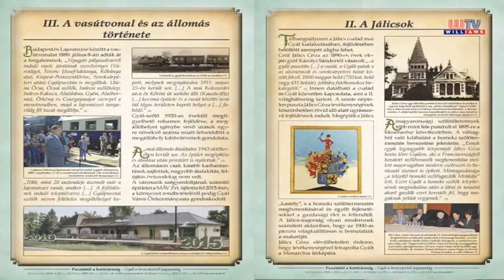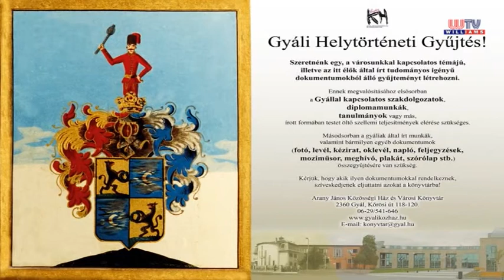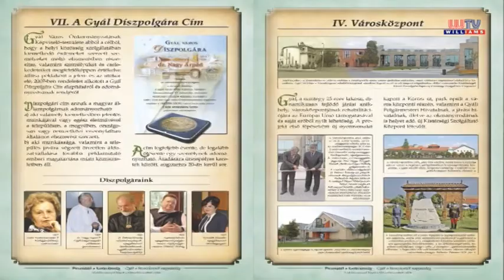FÓKUSZBAN A HELYTÖRTÉNET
Aktív közéleti személyiségekből álló lokálpatrióta csapat úgy gondolta, hogy érdemes a gyáli hagyományokat összegyűjteni és a tradíciókkal behatóan foglalkozni, ezért aztán megalapították azt a tevékeny társaságot, mely Jálics Géza nevét vette fel. Következő interjúnkból kiderül, hogy mi a társaság célja és feladata, de az is, hogy kik a vezetők.